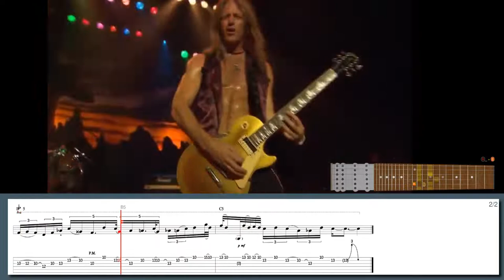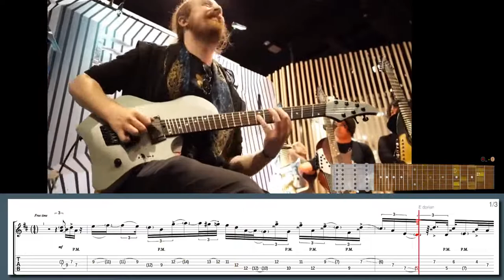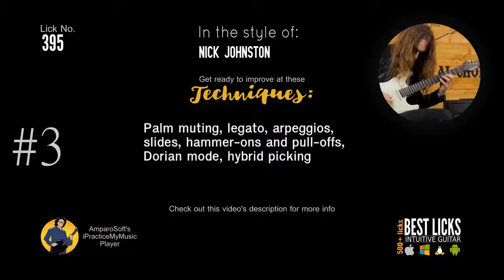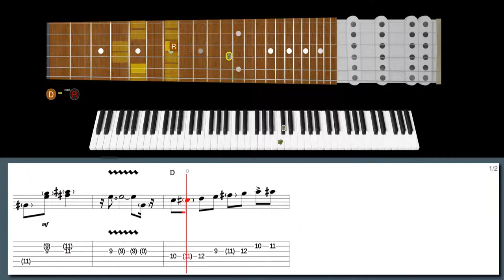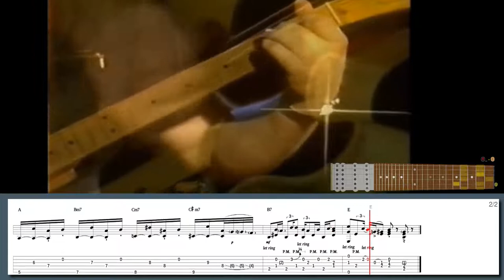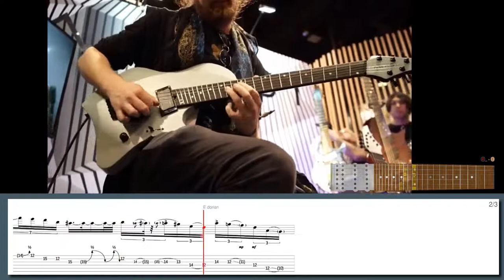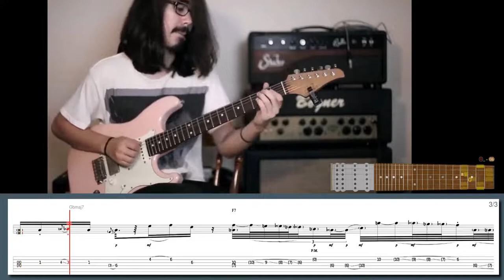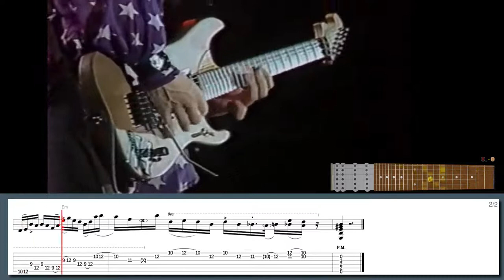Steve Morse + more - 10 KILLER Advanced palm-muting technique licks! (w/ TABS)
500+ "Best Licks - Intuitive Guitar" Full Series for Windows, macOS and Linux (hundreds of asong files, free new updates):

Learn this lick in style with our high-tech software:
Playing Country with Albert Lee in the style of Steve Morse:

Suggested licks:
Lick No. 370 - Rockabilly swing syncopated lick in the style of Brian Setzer
Lick No. 82 - Bluesy Shred in the style of Doug Aldrich
Lick No. 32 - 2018 jam in the style of Greg Howe
Lick No. 422 - Wide interval-chromatic in D minor in the style of Kiko Loureiro
Lick No. 29 - Funky muted triplets in the style of Mark Lettieri
Lick No. 22 - Jamming in the style of Mateus Asato
Lick No. 41 - Polyphia Rampage in the style of Nick Johnston